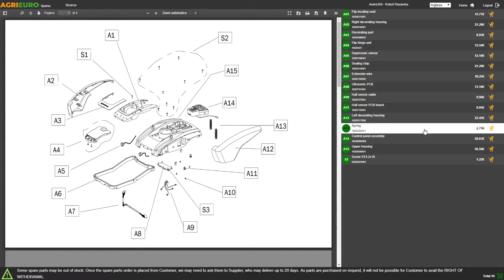Montaje Bomba para depósitos Gardena 2000/2 - Batería 18 V/2.5 Ah y cargador incluidos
La bomba para cisternas Gardena 2000/2 es el producto ideal si está buscando una bomba cómoda y funcional para sacar agua de cisternas en su jardín.

La bomba de batería trabaja a una presión máxima de 2,0 bares. Se puede elegir entre tres niveles distintos de trabajo y regular la cantidad de agua que pasa por la válvula de control. El caudal máximo de la bomba es de 2000 L/h.

Cuenta con tubo telescópico que va de 40 cm a 59 cm de longitud.

El modo AutoStop de la bomba asegura protección contra el funcionamiento en seco. Dicho sistema apaga la máquina, en caso de que haya poca agua, para protegerla de posibles deños.

Las bombas Gardena destacan por el diseño de ingeniería alemana que garantiza rendimientos elevadas en tema de fiabilidad, resultados y confort de uso.